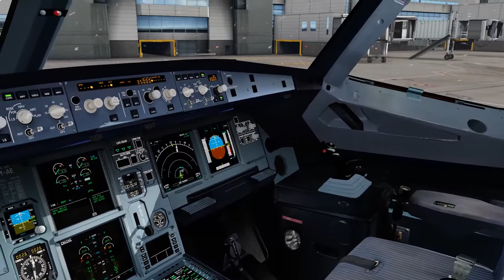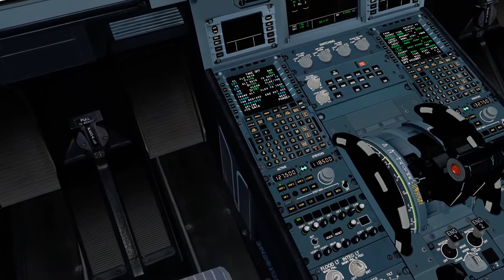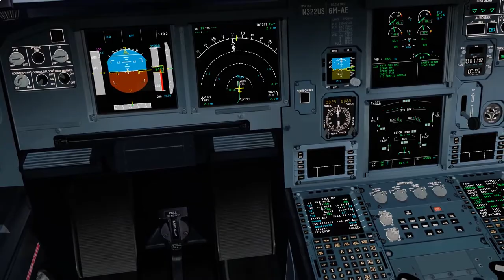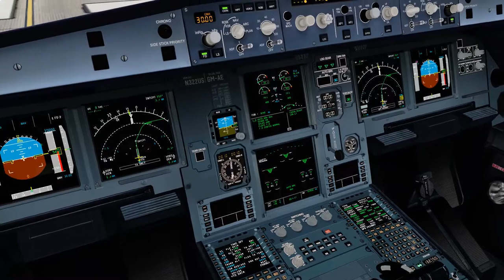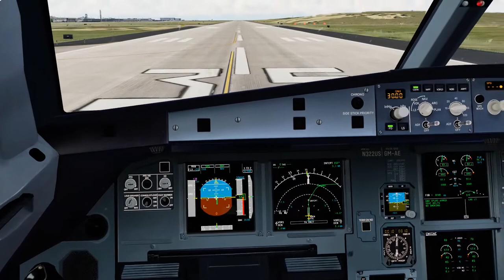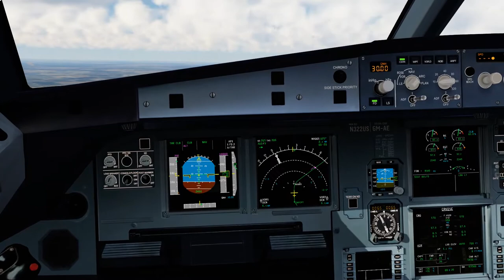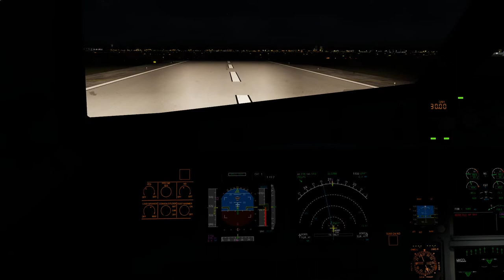DEN - ORD - FSLABS A320